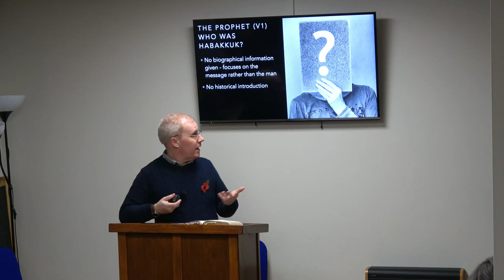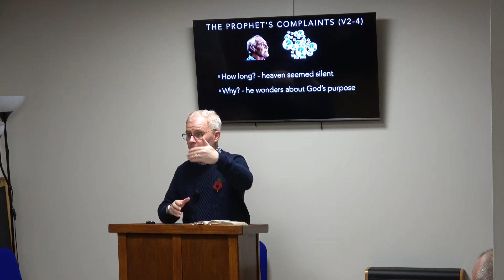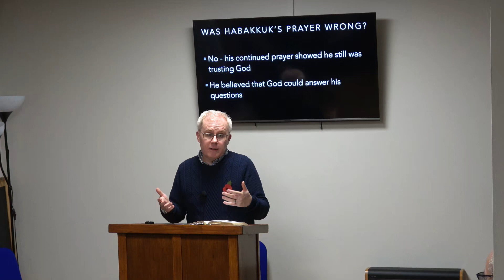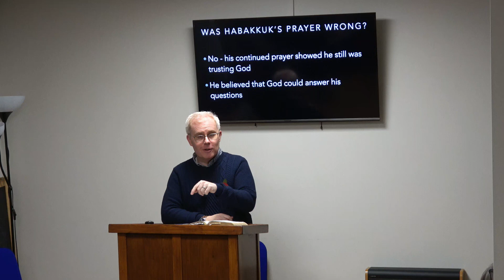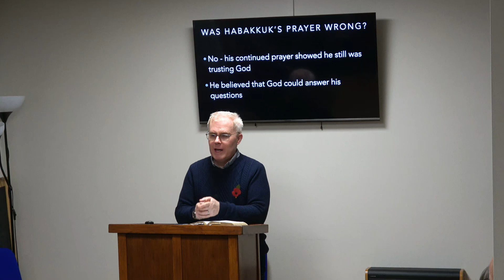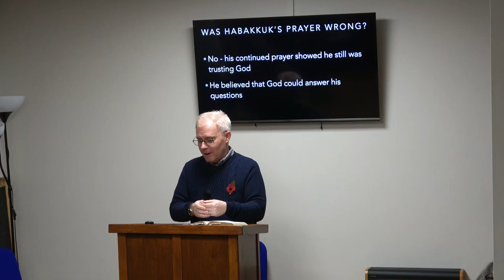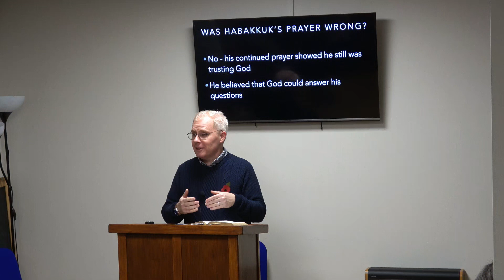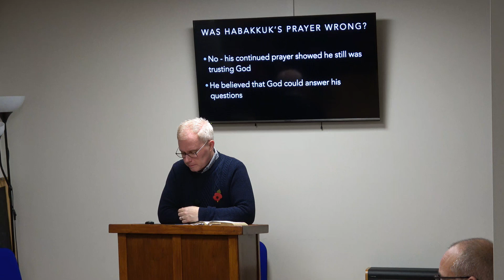Tuesday 14th November 2023-"Turning To God In Troubled Times"- Pastor Neal Gordon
Pastor Neal Gordon steps into God's word this evening and turns to Habakkuk Chapter 1 verses 1 to 4 and brings a message titled "Turning To God In Troubled Times" This message was recorded on Tuesday 7th November 2023